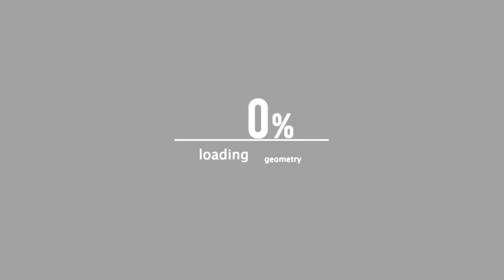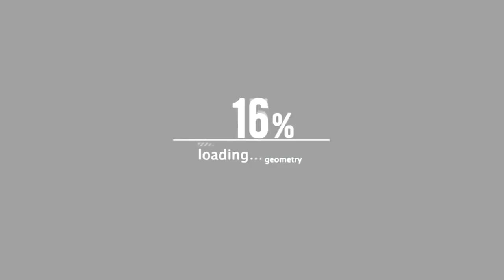PREZ MAFIA VS SNAKE EYEZ | RAP BATTLE | KILL SWITCH BATTLE LEAGUE ( HAPPY FATHERS DAY )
Prez Mafia (Bronx,NY) versus Snake Eyez (Harlem,NY)
BlessDaMic Presents Kill Switch Battle League
. Hell Up In Harlem 2.5 -